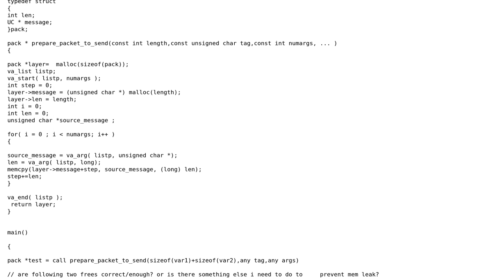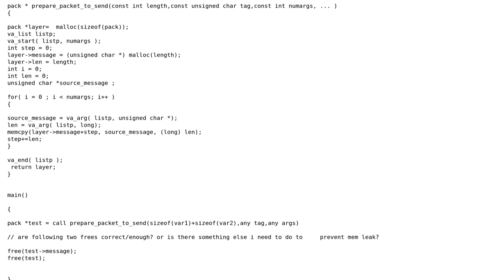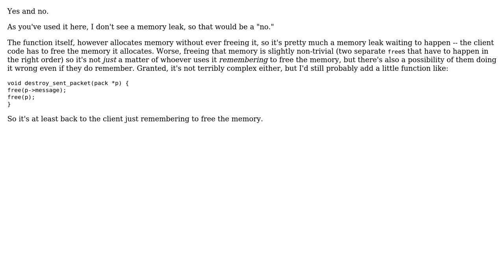Code Review: Free memory outside function